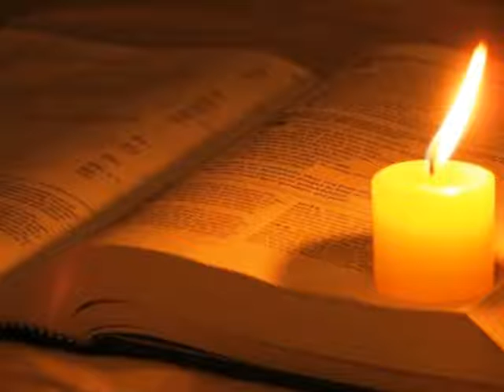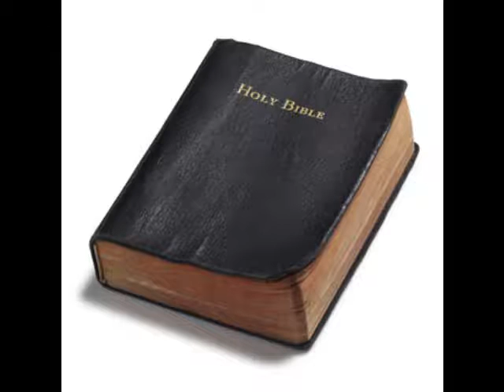II Chronicles 1:7 & 1:10 Thinking about the Word